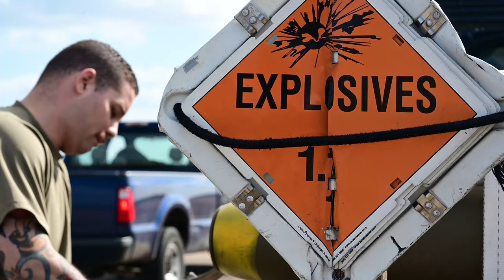48th Munitions Squadron build pallets and prepare ordnance for shipping.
The 48th Munitions Squadron build pallets and prepare ordnance for shipping.

48th MUNS Pallet Build
RAF LAKENHEATH, SFK, UNITED KINGDOM
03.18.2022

48th Fighter Wing Public Affairs